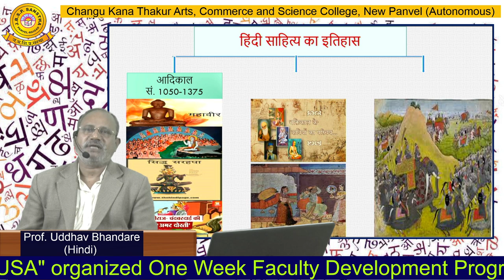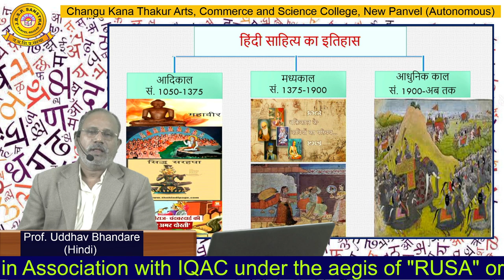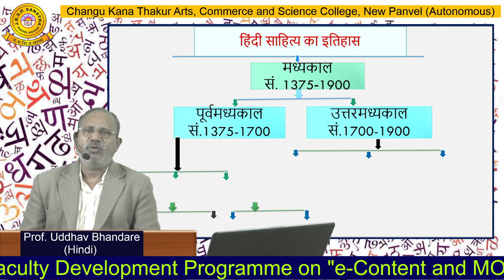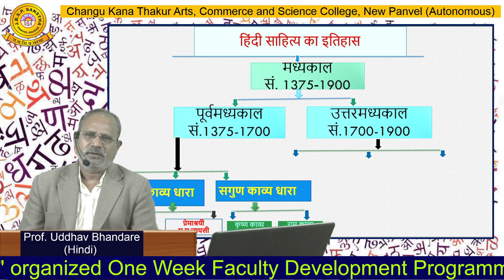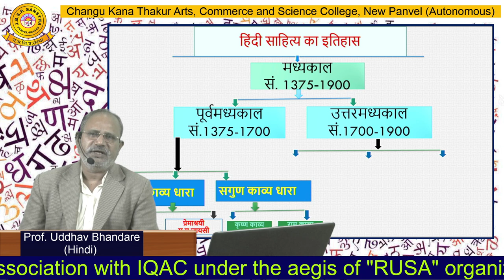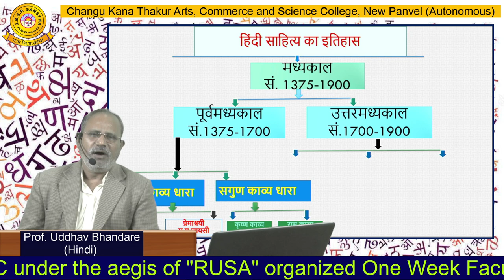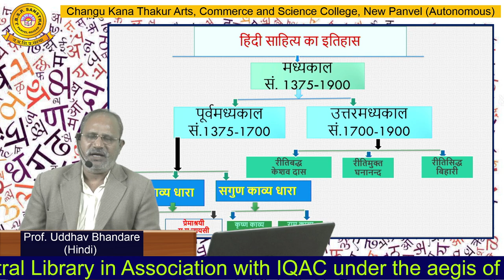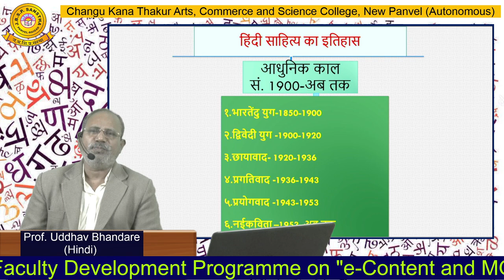Prof. Uddhav Bhandare (Hindi)